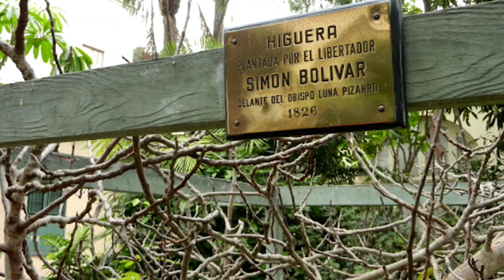La Quinta de los Libertadores | La ruta sanmartiniana , Parte 17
Situado a un lado de la Plaza Simón Bolívar , en el distrito histórico de Pueblo Libre , al frente de la sede edil del presente distrito , está uno de los museos más importantes de Lima , así como del resto del país y el mundo ; me refiero al Museo Nacional de Arqueología , Antropología e Historia del Perú . Que antaño , en lo que se refiere a la parte arquelógica y antropológica , fue inaugurado y dirigido originalmente por el " Padre de la Arqueología Científica del Perú " , el prestigioso arqueólogo peruano Julio César Tello Rojas ; así como la parte histórica del presente museo , que alguna vez tuvo como director al prestigioso historiador peruano Emilio González García . En la actualidad la parte del museo anteriormente denominado histórico , es conocido hoy como la famosa Quinta de los Libertadores , ya que  el lugar sirvió de residencia y cuartel general a los libertadores estando en Lima , en un primer momento , al rioplatense José Francisco de San Martín y Matorras y a continuación al venezolano , Simón Bolívar Palacios .
También no debemos olvidar que originalmente fue residencia del penúltimo virrey del Perú , Joaquín de la Pezuela , adquiriéndola en 1818 y habitándola hasta el 26 de mayo de 1821  , por tal motivo fue llamada Quinta Pezuela en un inicio . Tras el abandono del lugar por el virrey , con el ingreso de San Martín a la capital en julio de 1821 , lo confiscó en nombre del naciente Estado Peruano y habitó hasta su salida del país , el 20 de septiembre de 1822 . Posteriormente , Bolívar tras el conocimiento del triunfo de la batalla de Ayacucho , el 9 de diciembre de 1824 , lo ocupará también hasta septiembre de 1826 que abandonará el Perú . De igual forma durante la Guerra del Guano y el Salitre o la Guerra contra Chile, servirá de residencia y casa de gobierno del entonces presidente Francisco García Calderón , el famoso " Gobierno de la Magdalena ". Todas estas informaciones y mucho más que los sorprenderá , lo conocerán a detalle en este primer recorrido por las instalaciones de este emblemático Museo de la Quinta de los Libertadores , en plena celebración del bicentenario de nuestra independencia que los invito a disfrutarlo . Pronto retornaré con un nuevo documental que estoy convencido les fascinará , así como el presente y agradezco de antemano su gentil preferencia y apoyo a mi modesta labor . 🇵🇪😉👍